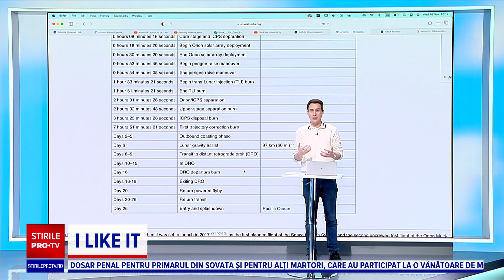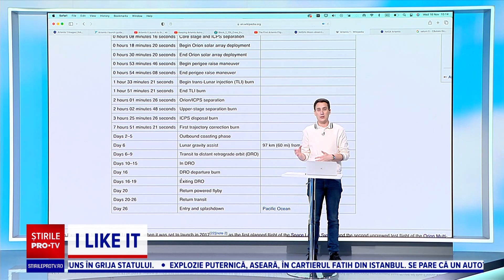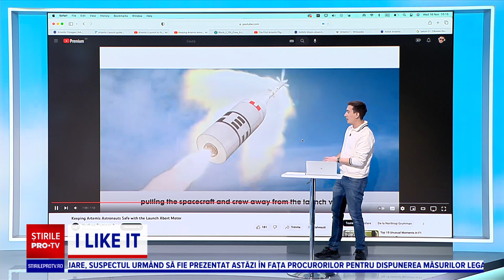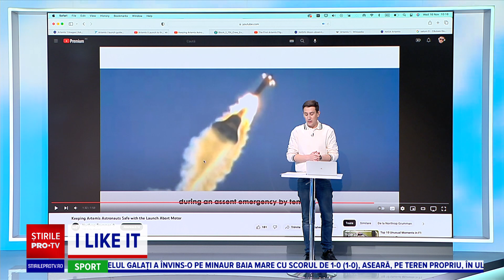I like IT - Misiunea spațială Artemis 1, lansată astăzi, detalii despre zbor și traseu